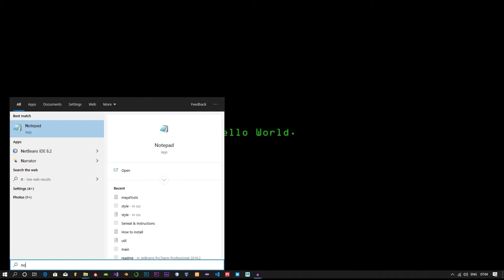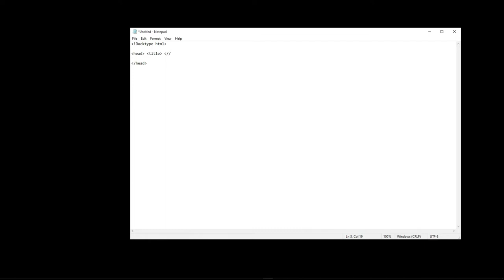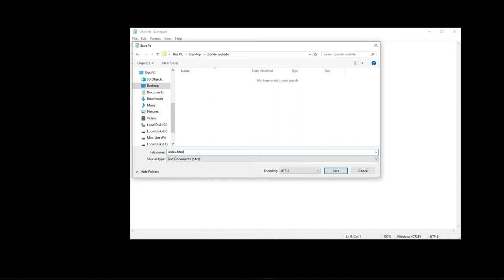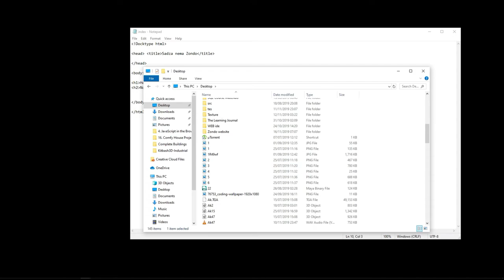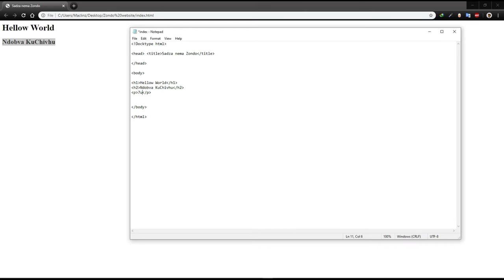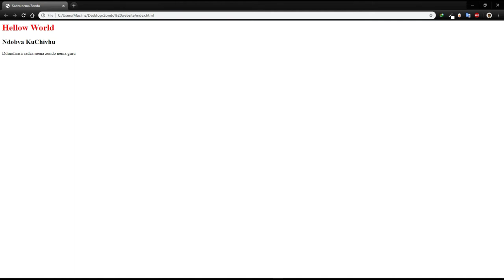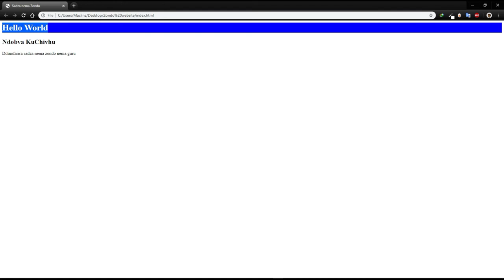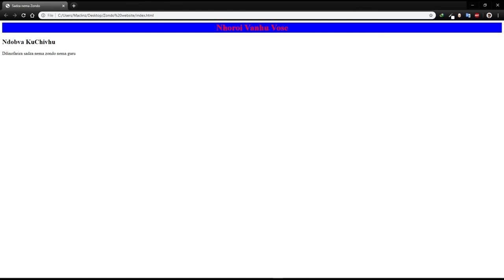How Make a website - Tutorial 1 [SHONA COMMENTARY]